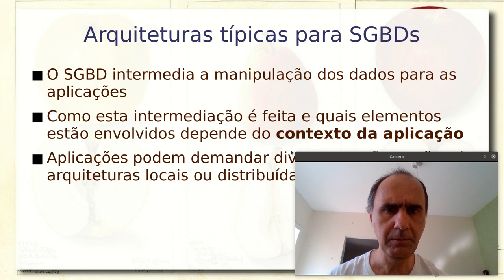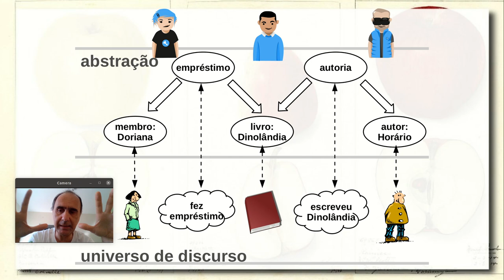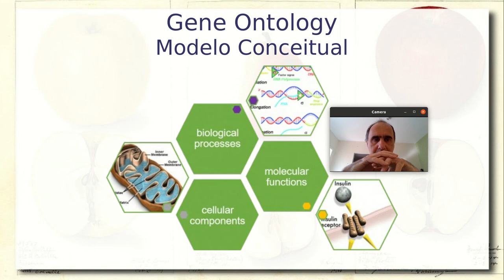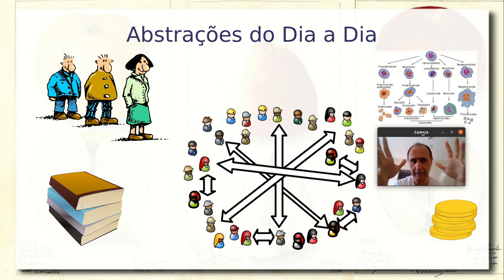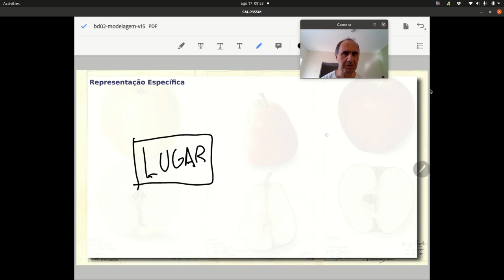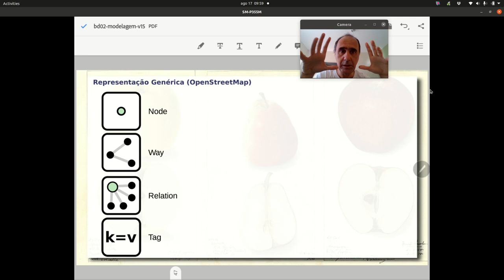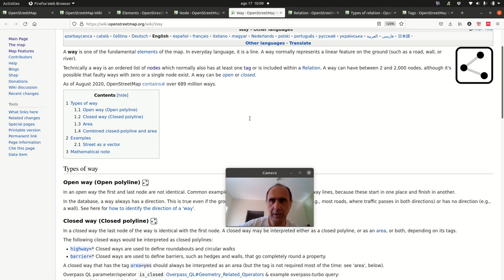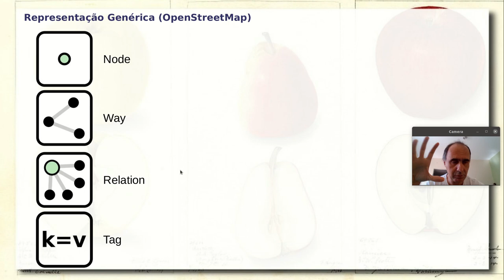Modelagem e Modelo Conceitual - Aula 18/08 - Bancos de Dados 2021.2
Visão geral do ciclo completo de projeto e implantação de um banco de dados, envolvendo as modelagens conceitual, lógica e física.

É apresentado que papel cumpre a modelagem em geral e especialmente a modelagem conceitual; sua importância como ferramenta para pensar, para a comunicação e consenso. É apresentado o exemplo de como o modelo conceitual foi importante na construção da Gene Ontology.

Introdução do exemplo prático de modelagem de dados referentes a mapas para trajetos. Análise do modelo de dados do OpenStreetMap